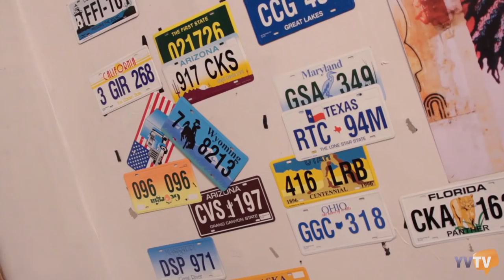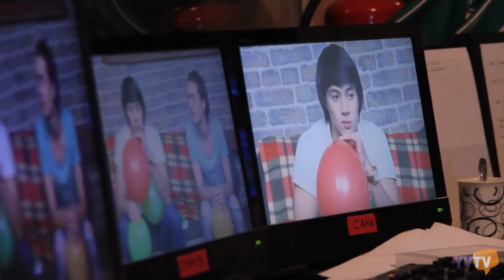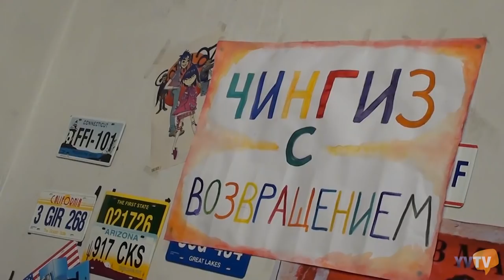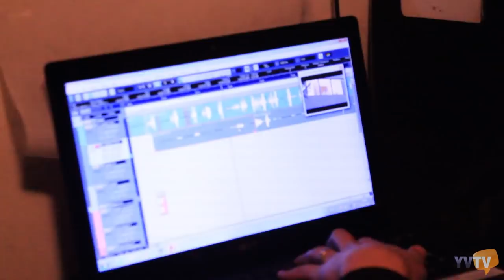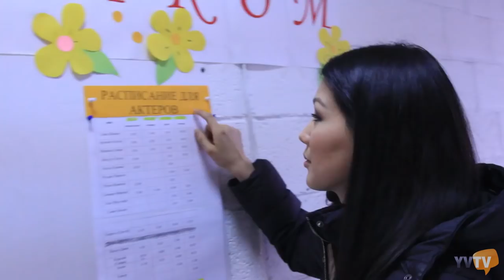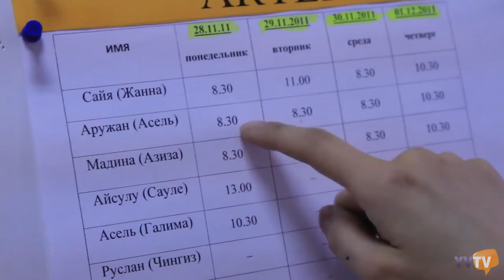Аружан плюс Асель, друзья и подруги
как снимается казахстанский аналог "Элен и ребята"

Перед вами последний съемочный день второго сезона молодежного сериала «Асель, друзья и подруги». Написала и как-то даже грустно стало, потому что съемочный период этого сериала (почти год!) я не забуду никогда. Сложно решить чего было больше, работы или веселья. Могу сказать точно, что вставать каждый день в 6 утра и бежать на съемку было сплошным удовольствием. Столько эмоций, интересных, порой сумасшедших моментов я не переживала никогда. Второй сезон сериала стартует уже в следующий понедельник, 16 января на телеканале "Ел Арна" в 21-00.